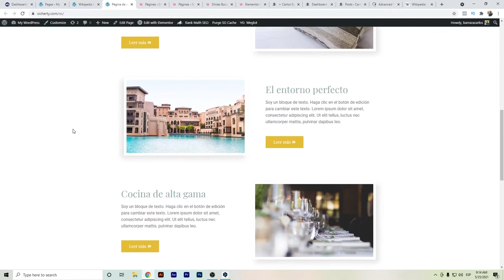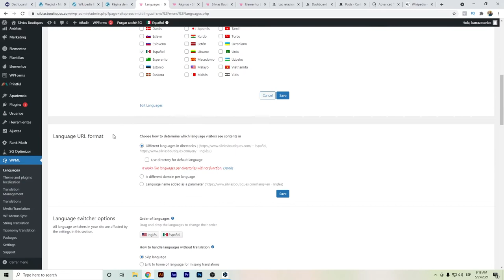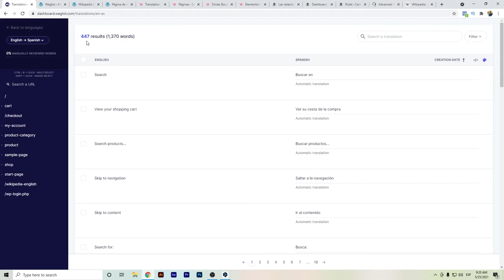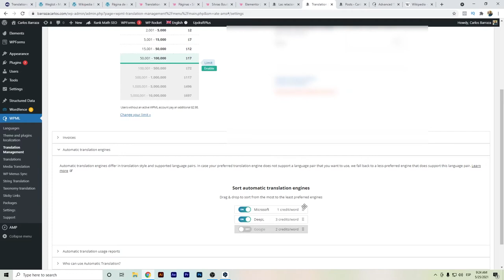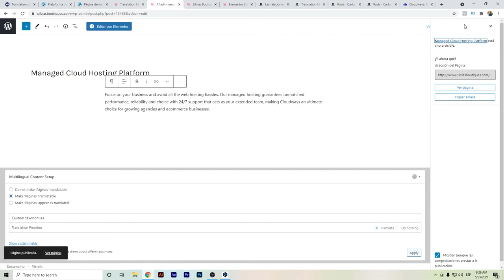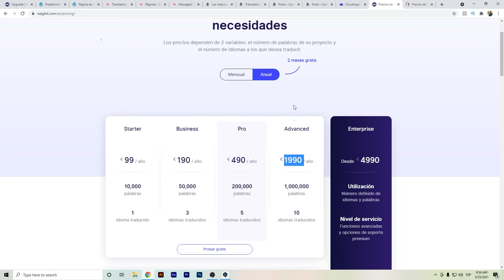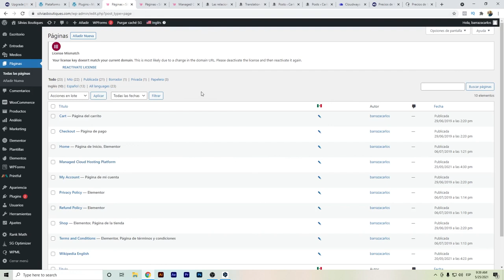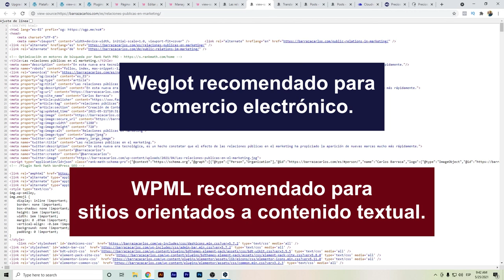⭐ Diferencias WPML vs Weglot | Mejores Plugins para Traducir Wordpress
Hola Youtubers,

✅ ¿Tienes una web pequeña y sencilla? Polylang es una opción.
Línea de tiempo del video de WPML vs Weglot para que puedas avanzar rápidamente al tema específico.
00:00 - WPML vs Weglot

Este video está mostrando información WPML vs Weglot, y trato de cubrir algunas diferencias entre estos dos plugins de traducción de wordpress.

Si quieres descubrir más sobre weglot vs wpml te aconsejo que eches un vistazo a nuestros otros vídeos
¿Ahora que ha visto nuestro vídeo de YouTube sobre WPML vs Weglot le ha servido de ayuda?
Por favor, le gusta el vídeo para ayudar a sus amigos que buscan la revisión de weglot o la revisión de wpml :)
En cuanto a WPML vs Weglot para la traducción de WordPress, recomiendo Weglot en el caso de que básicamente busques una traducción rápida y precisa, quieras traducir a 1 o 2 idiomas, no quieras liarte con tu código de wordpress, tengas WooCommerce y si no tienes tiempo para traducir.

Si tienes el presupuesto, hazlo, ahorrarás tiempo y tendrás traducciones precisas.

Si tienes un presupuesto más bajo como yo, tienes mucho contenido, quieres varios idiomas, y además quieres tener más control sobre las palabras traducidas, entonces ve por WPML.

Divulgación: Algunos enlaces de productos o servicios le enviarán a sus sitios web donde podría obtener una comisión por recomendar su producto y servicio. Trato de recomendar sólo los productos que utilizo y considero que podrían ayudarte a ti también.